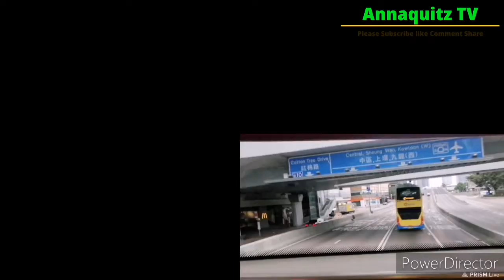Road trip doubledecker bus island hongkong to lantau island /tsing ma bridge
Tsing Ma Bridge is a bridge in Hong Kong. It is the world's 14th-longest span suspension bridge, and was the second longest at time of completion.[3] The bridge was named after the two islands it connects, namely Tsing Yi and Ma Wan. It has two decks and carries both road and rail traffic, which also makes it the largest suspension bridge of this type. The bridge has a main span of 1,377 metres (4,518 ft) and a height of 206 metres (676 ft). The span is the longest of all bridges in the world carrying rail traffic.